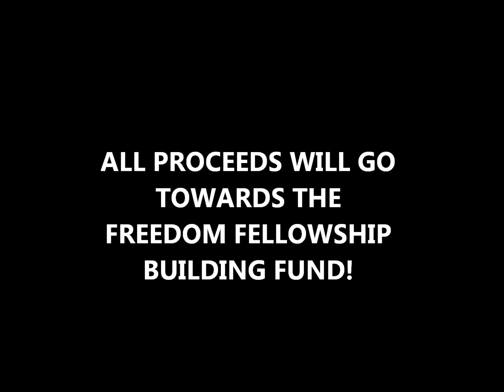Lilla Rose #1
A few ideas of how to use your Lilla Rose flexi-clips!